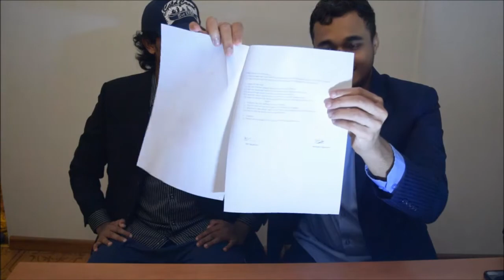The Beginning | Manchester United Career Mode FIFA 19 Episode 1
Our First Career Mode series that will span across 3 seasons with various characters to be included. There will be cut scenes of our own that will go in flow with the story of the game. A new episode will drop every Sunday. Times are as follows depending where you live in the world

Sydney 4.00 P.M.
USA (East) 1.00 A.M.
USA (PDT) 10.00 P.M. (Previous Day)
UK 6.00 A.M
Sri Lanka 10.30 A.M.

We also cover various content across FIFA 19 such as ultimate team and kick off mode and some pro clubs to be added soon